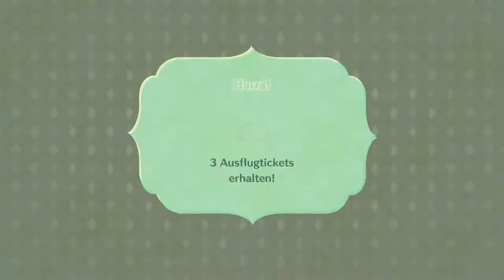Miitopia #34 | Der Zoldofrosch & seine Quappen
Können wir Zoldo retten um zum versteckten Vulkan zu kommen?

 🎮Spiel: Miitopia
⌨Plattform: Switch
 ❔Genre: RPG